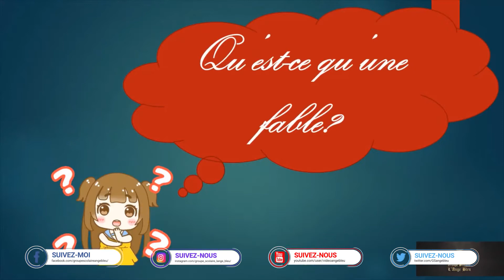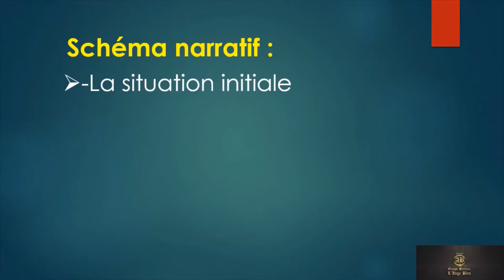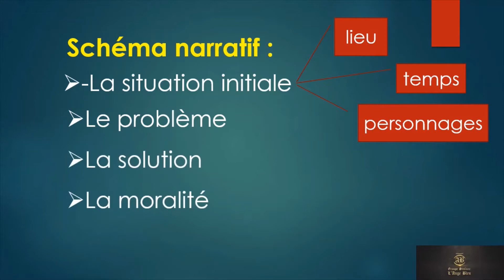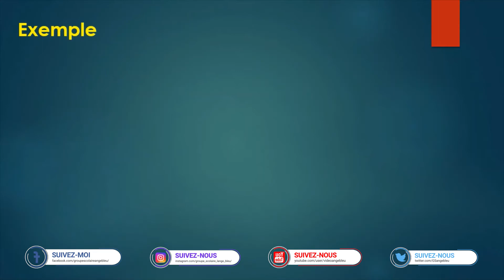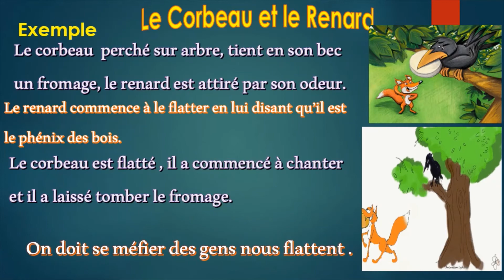Cours de français(CM1) Ecrire une fable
Groupe scolaire L'Ange Bleu